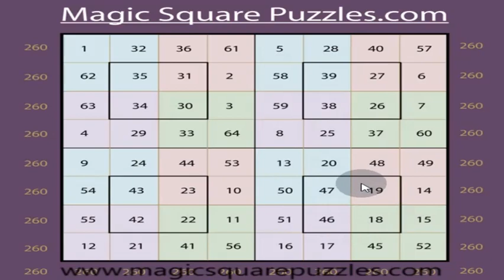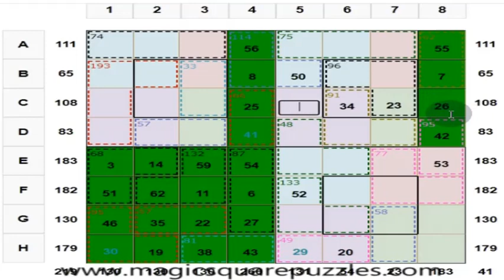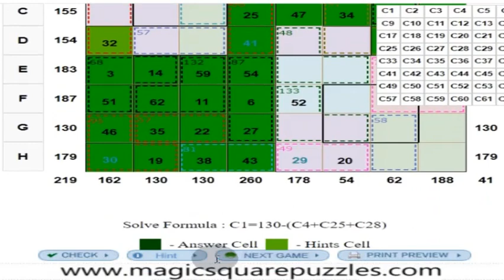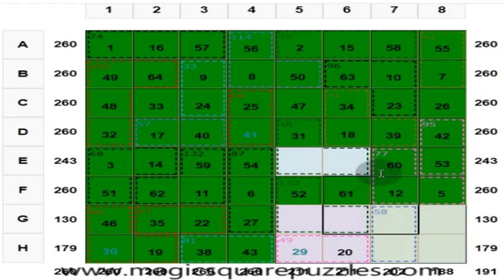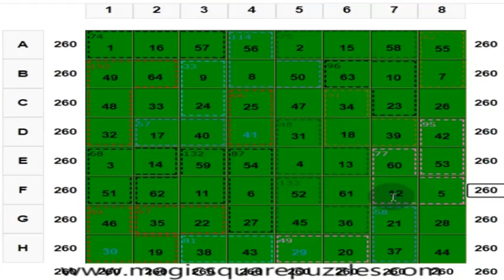Solve The Magic Puzzle In 7 Minutes | Solve The Magic Square Puzzles In 7 Minutes | Number Puzzle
There is rhapsody, there is music in the arrangement of numbers. There is a dance in the arrangement of numbers, which you can visualize in your mind.

Magic Square Puzzles are Mind Blowing Puzzles.

The Magic Square is part of Mathematics. Magic Square Puzzles are hypnotic. They are hypnotic Magic squares because of the arrangement of numbers. Magic Square Puzzles are very stunning.

There is a beauty in the arrangement of numbers.
Get Creative with Magic Squares.

The ancient Indians had associated some mysticism with the Magic Squares. They have been used to make astrological predictions. In the middle east countries also they were used to make a talisman.

1) Each row, column, and two main diagonals of each 4x4 sub square gives the magic sum of 130.

2) Each 2 x 2 square marked in the same color gives the sum of 130.

3) The center 2 x 2 marked in the black border in each 4x4 sub square gives a sum of 130.

4) Group of cells in boxes within dotted lines is a cage.

These Magic Square Puzzles are unique in the sense they are a new genre of puzzles. Math Puzzles with Answers.

These are unique puzzles in the sense they involve both Arithmetic and Logic.